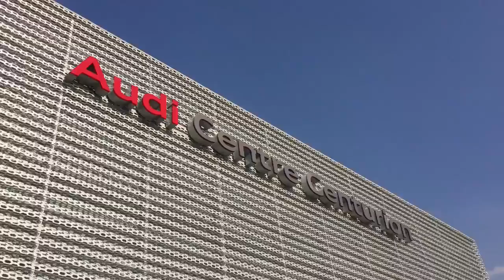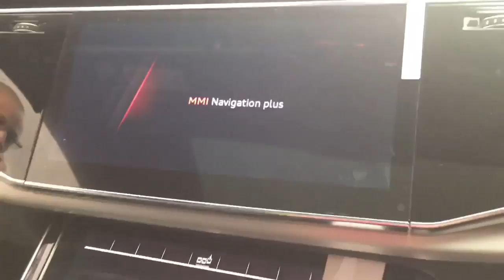getfvid 10000000 111078896669510 7436695880637396722 n 1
The new Audi Q8 now available at Audi Centre Centurion. Call our sales team on 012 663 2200 for a quotation.